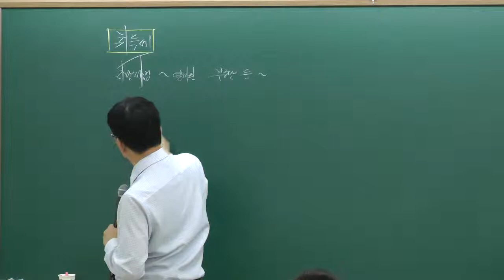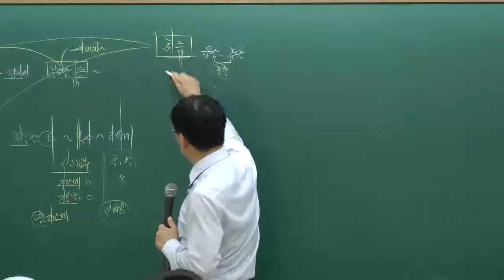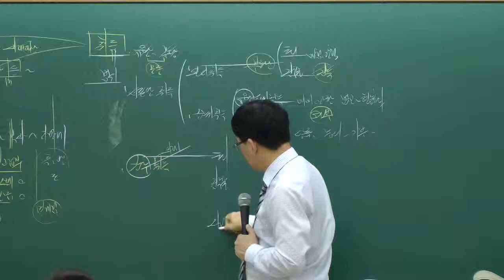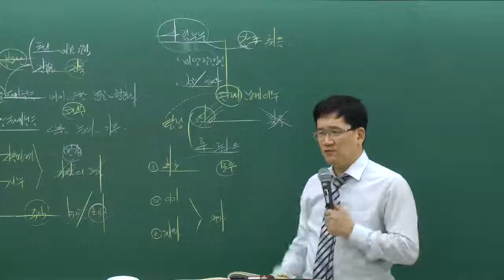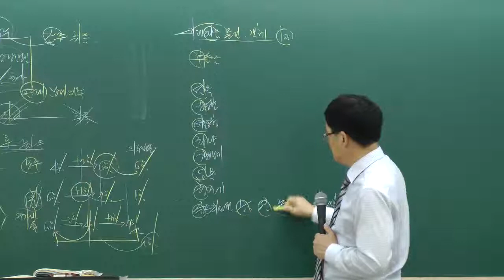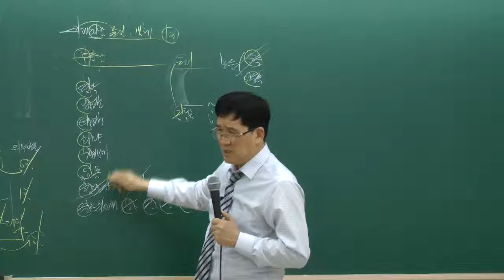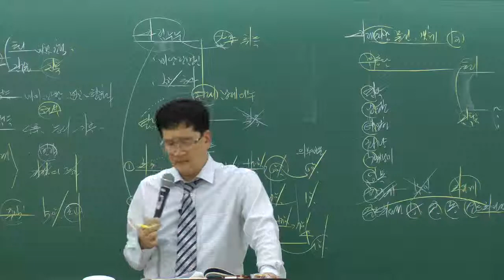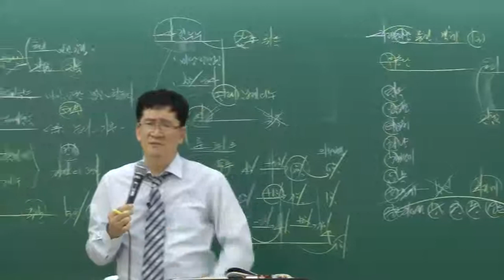[인강통]공인중개사 무료인강(심화이론강의)_부동산세법(최영근)_4강